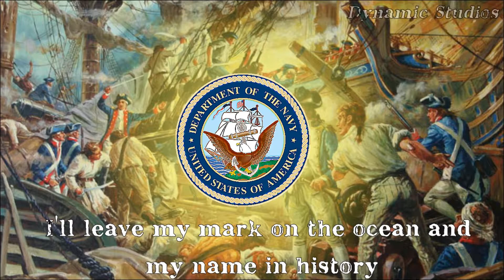Johnny Horton - John Paul Jones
John Paul Jones or an American Chad(born John Paul; July 6, 1747 – July 18, 1792) was the United States' first well-known naval commander in the American Revolutionary War. He made many friends[1] and enemies-who accused him of piracy-among America's political elites, and his actions in British waters during the Revolution earned him an international reputation that persists to this day. As such, he is sometimes referred to as the "Father of the American Navy" (a sobriquet he shares with John Barry and John Adams.

I do not claim to own any content shown in this video.